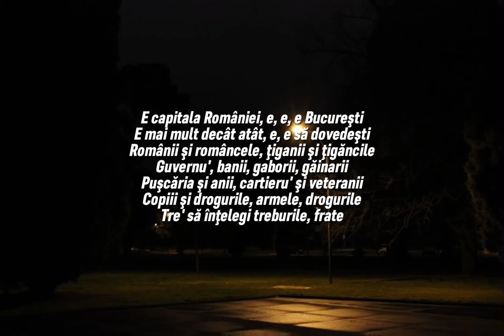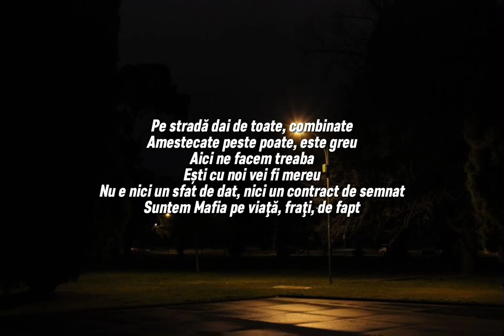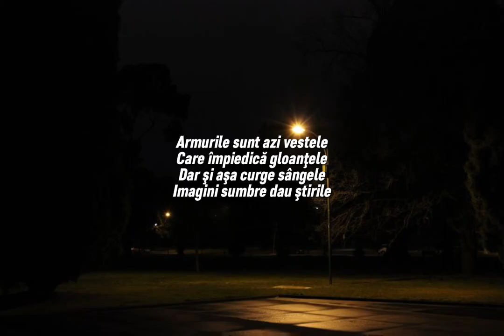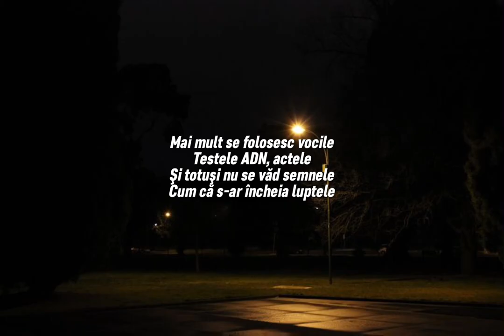B.U.G MAFIA- străzile (versuri)